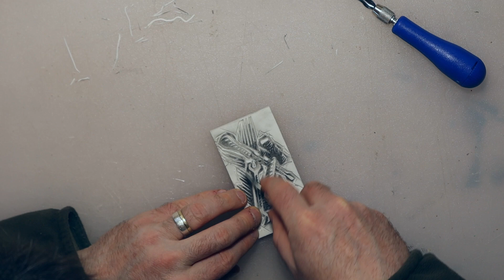Stylized Tools Block Print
This design is too cluttered for my taste.
I like the bold lines, but too much going on with the "shadows"

Speedball beginner's kit cutting tools.
Rubber block.
Acetone laser print transfer method.